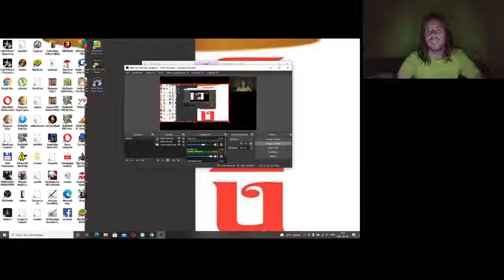Candy Crush Saga level 780-801